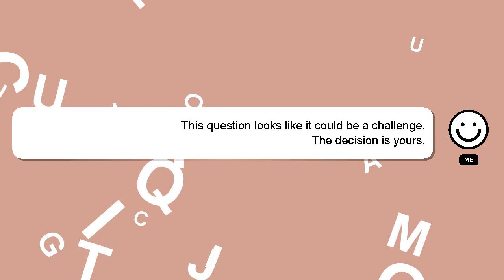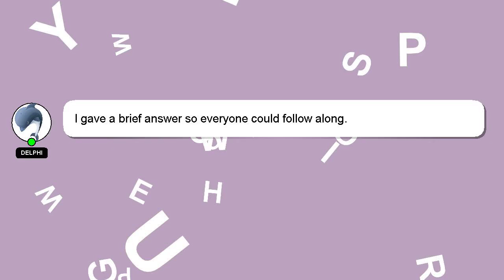How to cancel upsc form?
Allow me to introduce myself briefly, Hey, I'm known as Delphi. I am here to help you get the answers you are seeking. - How to cancel upsc form?

A 'heart' from me will be given to show my gratitude for your contribution.

*2 What we are experimenting :*